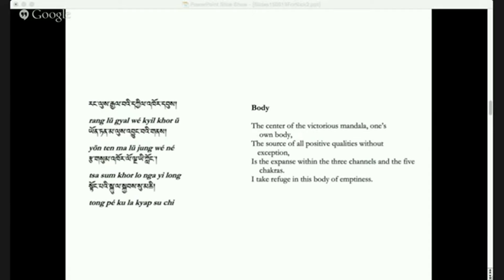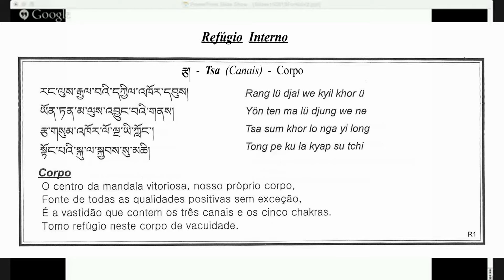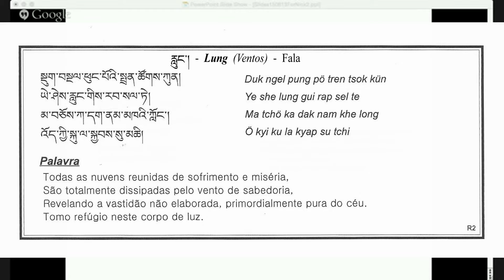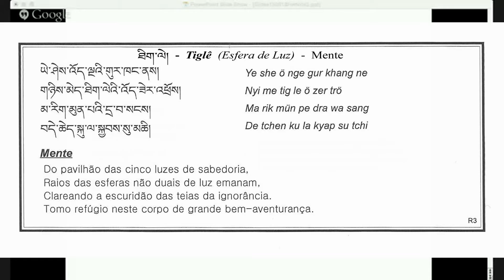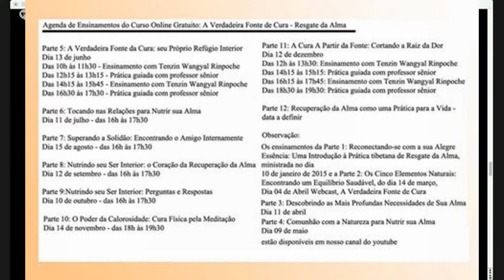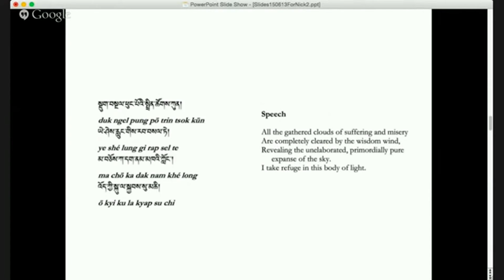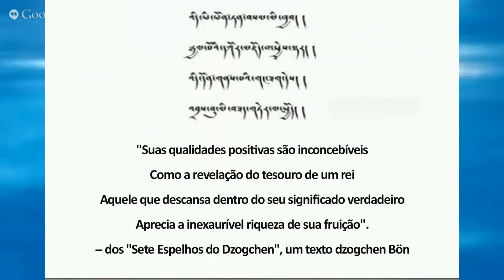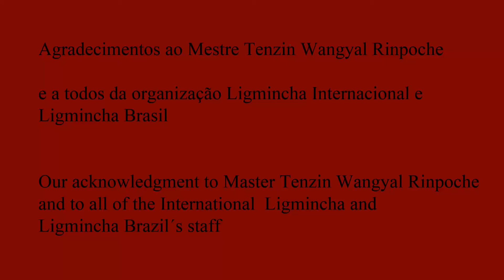58-Webcast 13-6-2015 -Parte 5 sessão 1- A Verdadeira Fonte de Cura: Seu Próprio refúgio Interior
Curso de um ano sobre Resgate da Alma com Ensinamentos de Tenzin Wangyal Rinpoche e sessões de meditação com professores sêniors Parte 5, sessão 1. A Verdadeira Fonte de Cura: Seu Próprio refúgio Interior do dia 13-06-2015, com Tenzin Wangyal Rinpoche, explicando os 5 Elementos: Espaço A (Branco), Ar YANG (Verde).  Fogo RAM (vermelho), Água MANG (Azul), Terra KANG (amarelo).  Vídeo original da tradução simultânea teve 81 visualizações.
Course of a year on Soul Integration with Tenzin Wangyal Rinpoche Teachings and meditation sessions with senior teachers, Part 5, Session 1. True Healing Source: your own refuge Interior, teachings Tenzin Wangyal Rinpoche,  06/13/2015, explaining the 5 elements: Space A (White), Air YANG (Green), Fire RAM (Red), Water MANG (Blue), Earth KANG (Yellow). Simultaneous translation of the original video had 81 views.